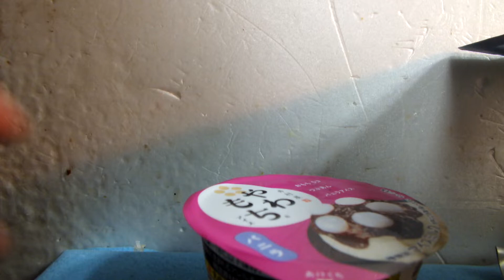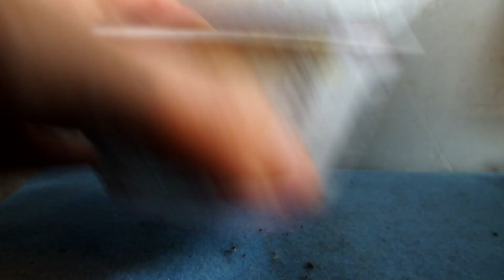514が紹介するアイス「井村屋、やわもち、バニラ」